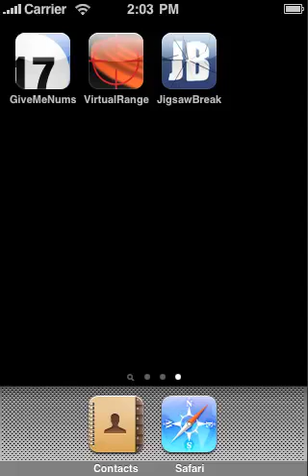Jigsaw Break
A jigsaw puzzle that is also a joke! Trick your friends in thinking they've broken your iPhone or iPod Touch, and show them how fast you're able to repair the damage! Or, just use it as an entertaining puzzle using your photos.

- Choose a picture from your Camera Roll (try a screenshot for more fun)
- Tap it: it will shatter and all the pieces will fall down
- Move (one finger) and rotate (two fingers) the fragments to their original places: they'll snap into position when you're close enough
- If you're the impatient type, double tap a piece to make it jump in place
- If you're even more impatient, just shake the device: all the pieces will go in place, ready for the final explosion!
- Repeat at will